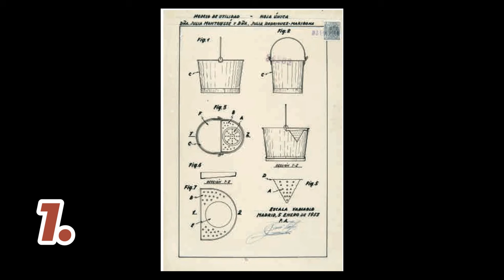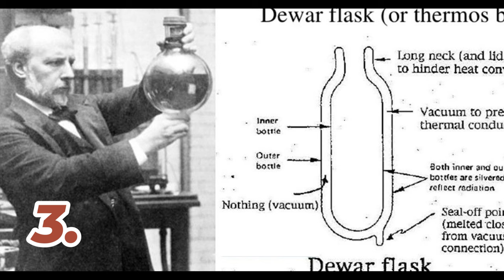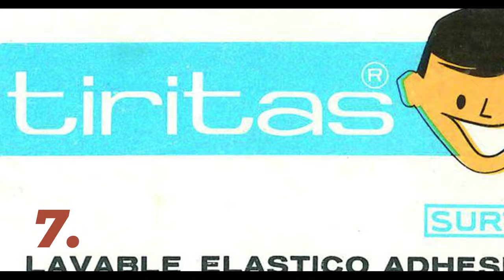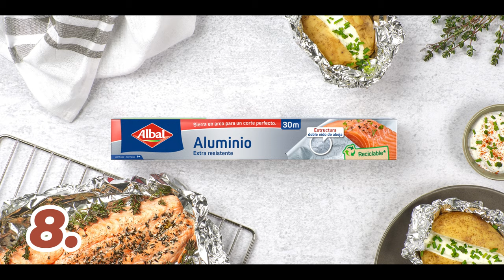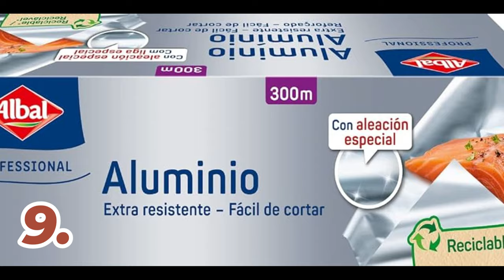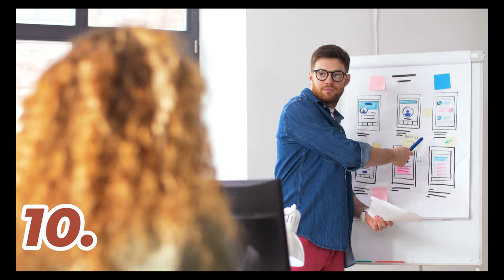10 Productos que Definieron su Industria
¡Bienvenidos a un viaje por la historia de la publicidad y el marketing! En este video, exploraremos 10 ejemplos fascinantes de marcas que no solo han dejado su huella en la industria, ¡sino que han trascendido su propia identidad para convertirse en nombres genéricos ampliamente reconocidos! Desde la cocina hasta la tecnología, estas marcas han influido en la cultura y el lenguaje de una manera que pocas han logrado.

Descubriremos cómo estas marcas se ganaron un lugar en el corazón y la mente de las personas, convirtiéndose en sinónimos de calidad y excelencia en sus respectivas categorías. Acompáñanos mientras desentrañamos las historias detrás de estas transformaciones impresionantes y reflexionamos sobre el poder de una marca para llegar a ser mucho más que un simple nombre.

Si te interesa la publicidad, el branding y el impacto cultural de las marcas, este video es para ti. ¡No te pierdas estas historias increíbles de marcas que han trascendido su propia identidad y se han convertido en nombres genéricos en el imaginario colectivo! ¡Comencemos!"